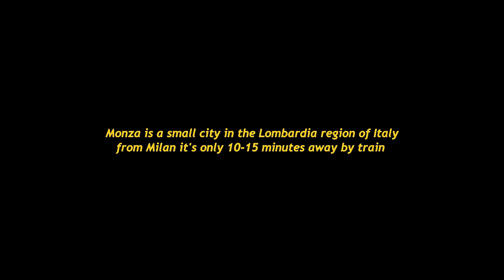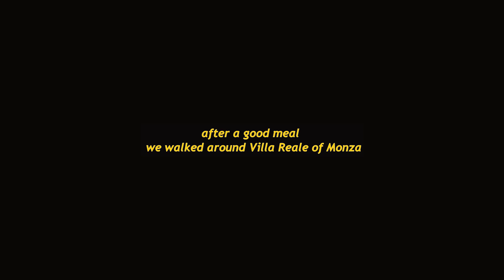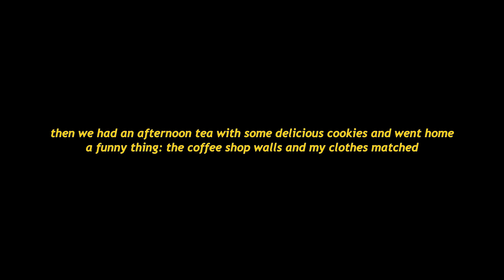a travel vlog | one day journey in monza (italy)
hi hello ciao

my name is anqi and this is my first video on youtube. to be honest i don't really know what's the purpose of this channel, i just really enjoy taking photos and making videos, so here i am expressing some creativity when i'm not too tired to do anything else. i'm just trying and i don’t really know how it works, so any suggestion is welcomed. and if you’re curious about me (or probably not), please don’t be shy and leave a message down below!

the video is about an one day journey in monza with my friend alice. we went there on april 6 and we had fun. it was therapeutic in some ways, 'cause i had some bad days back then and the weather was so bad that my friends and i couldn’t celebrate my birthday with a picnic as we did for the last three or four years. i managed to convince my friend alice to come with the night before the journey and i’m still grateful for that. thank you, alice.

hope you gonna like it as i did.

places
~ bistrot milano centrale
~ monza royal palace or villa reale di monza
~ the botanical garden roseto nino fumagalli
~ monza park or parco di monza
~ bar and bakery moderno

music
~ party favor by billie eilish

alice’s ig: alice_mondiale